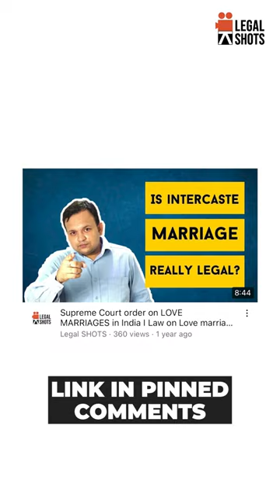Pyar kiya toh darna kya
►Description
In this video our legal expert, Adv Naman Mohnot has explained the intercaste marriage laws in India. Couple protection to a married couple from police. Right to choose life partner when you are major and right to marry the partner choose from any caste.